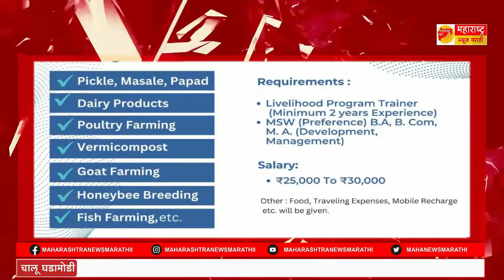पुणेः निनाद संस्थे मार्फत शाश्वत उपजीविका व्यावसायिक प्रशिक्षण प्रकल्प पदभरती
पदभरतीकरिता 'शुक्रवार दि 7 ऑक्टोबर 2022' पासून सुरवात होत आहे. सदर पदासाठी नाव नोंदणी करण्याकरिता खाली दिलेला फॉर्म भरावा.👇